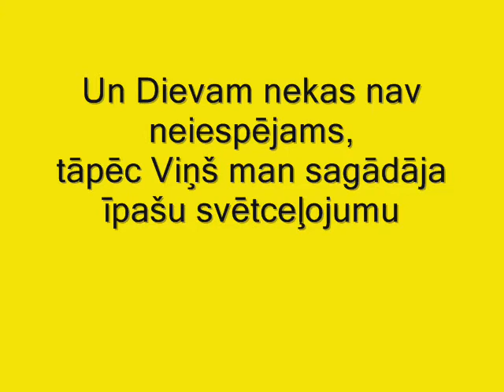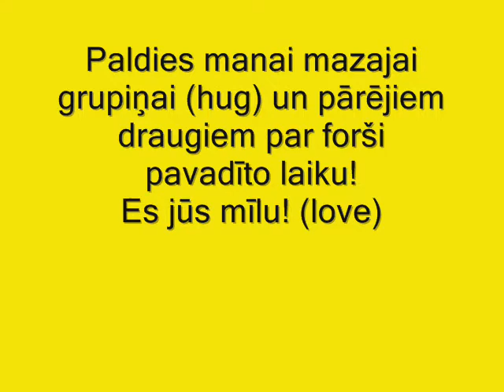World Youth days ir Spain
WYD Madrid 2011